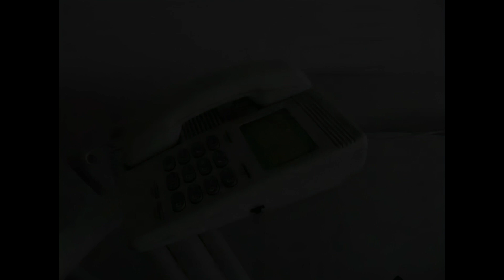Encyclopedias for Sale HD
A short comedy film